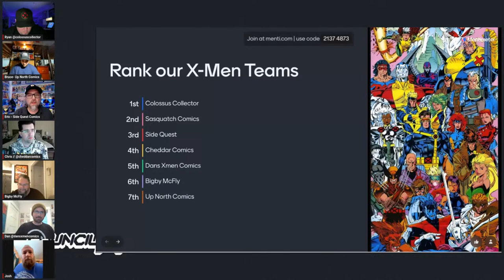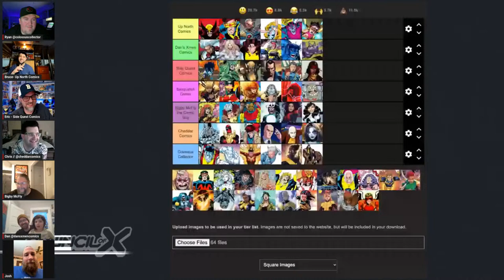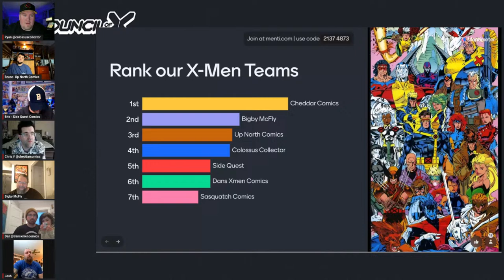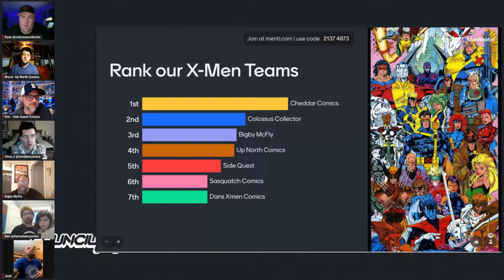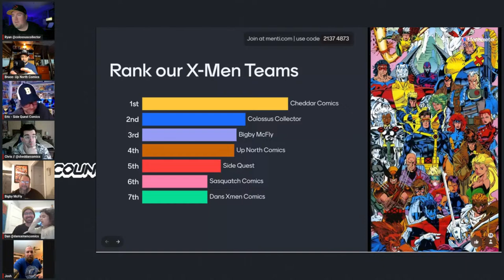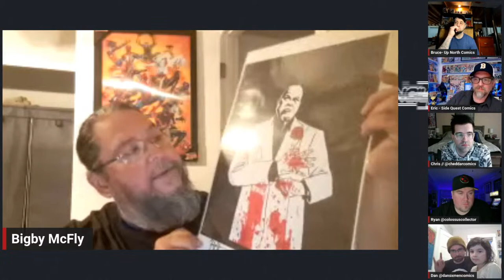The Council of X - Session #5 - "A New Team is Born"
Welcome to session five of the Council of X! As always the Council is eager and excited to meet this week! This episode is a lot of fun, we'll lead off by catching up on the last two episodes of X-Men 97. After that we are going to have an X-Men fantasy draft, see who we pick, why we picked them and then you can have a chance to decide who has the best team! Please watch, enjoy and join our constituents in the chat to be a part of our conversation and pick the best teams.

Dan's X-Men Comics
Follow on IG @dansxmencomics

Josh from Sasquatch Comicx
Follow on IG @sasquatchcomicx

Follow on IG @bigbymcfly

Follow on IG @lunchmoneycomicsig

Follow on IG @johnscomicswith

Follow on IG @knowgoodcomics